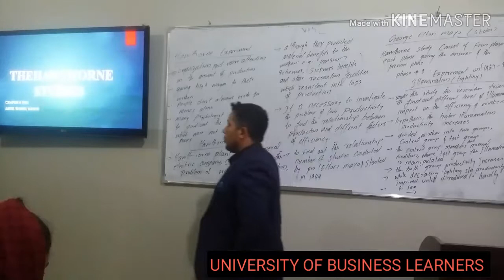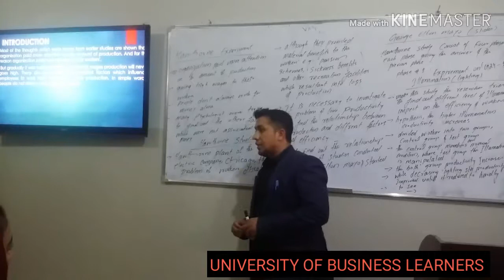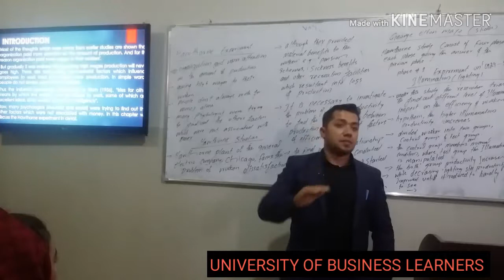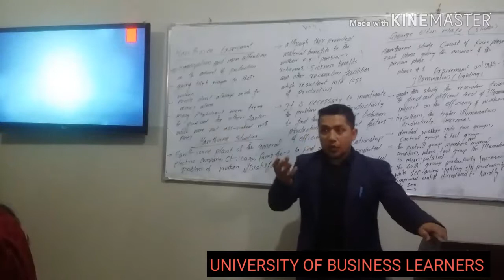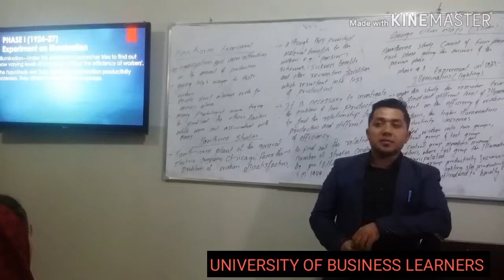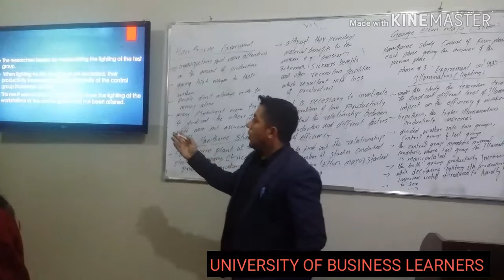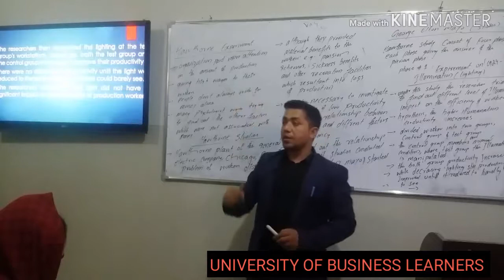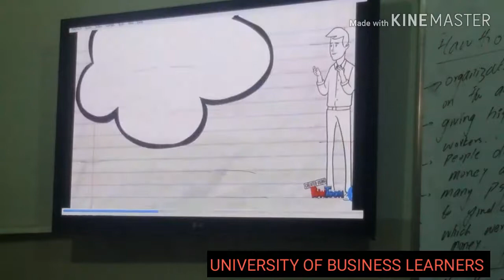industrial Psychology | Hawthorne studies | Lecture # 1 | RANA UNIVERSITY KABUL, AFGHANISTAN